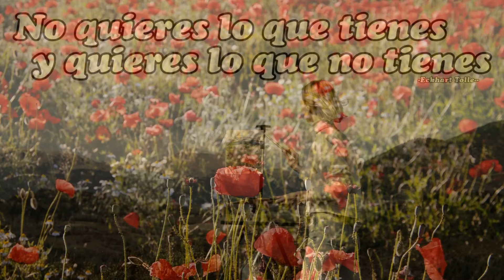NO QUIERES LO QUE TIENES Y QUIERES LO QUE NO TIENES - Eckhart Tolle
La espera es un estado mental. Significa básicamente que quieres el futuro y no quieres el presente. No quieres lo que tienes y quieres lo que no tienes. Cuando esperas estás creando un conflicto inconsciente entre tu aquí y ahora  (el lugar donde no quieres estar) y el futuro proyectado (el lugar donde quieres estar)...